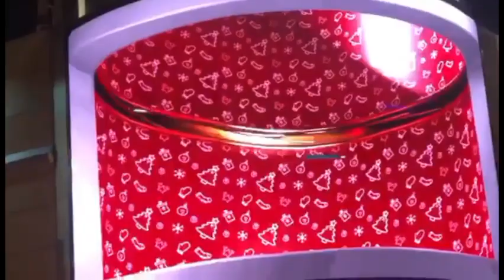JAPAN INSPIRED CHRISTMAS VILLAGE | PASKUHAN SA BAYAMBANG 2023